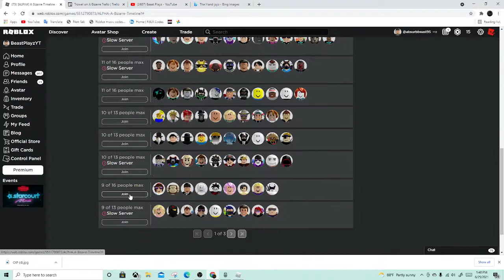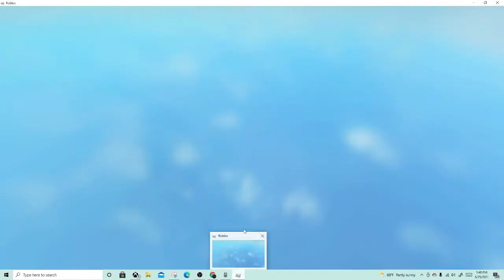Max Level The Hand Makes People Rage Quit Roblox A Bizarre Timeline